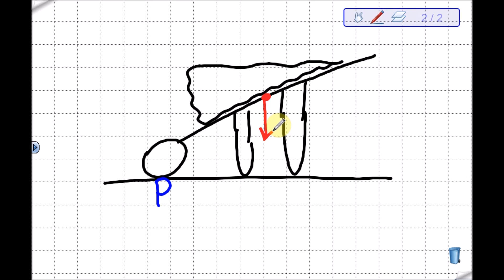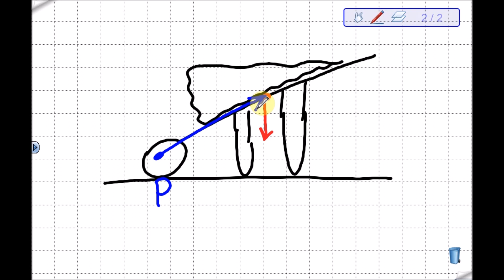Prodotto vettoriale uno